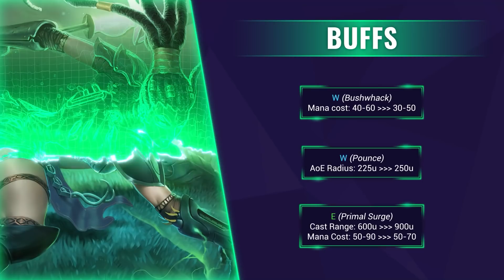12.6 PATCH PREVIEW & Balance Changes! Hecarim & Tryndamere Nerfs!?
Don't forget to download our Desktop app for stats, builds, guides and plenty more!

Join the Mobalytics discord to be alerted of new uploads, to give us feedback or just to become a part of our ever growing community.

Use the Mobalytics Overlay today!

If you want to check out the creator behind the video, find Vale here!